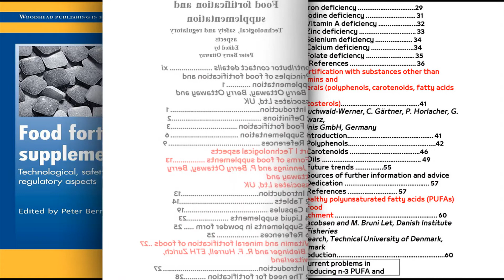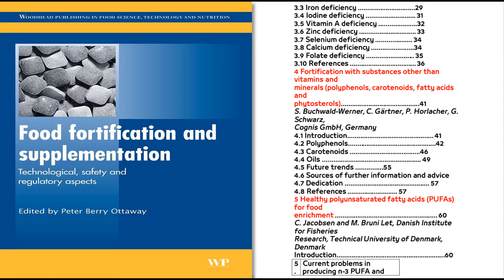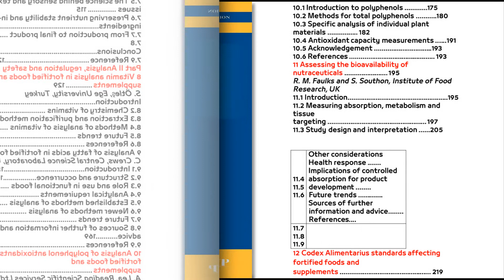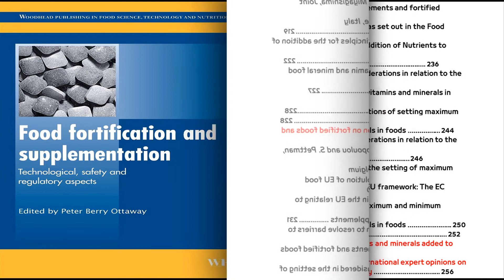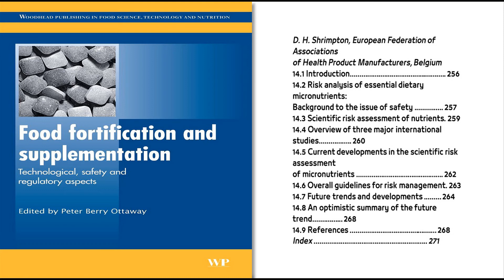Food Fortification and Supplementation (Book Review)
Food fortification and
supplementation
Technological, safety and regulatory
aspects